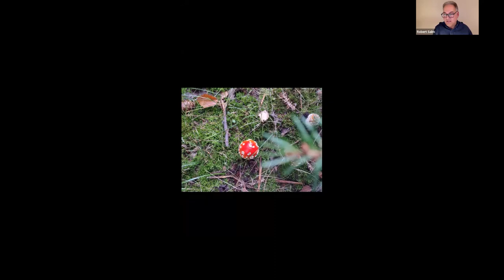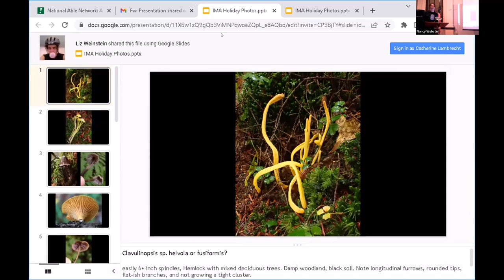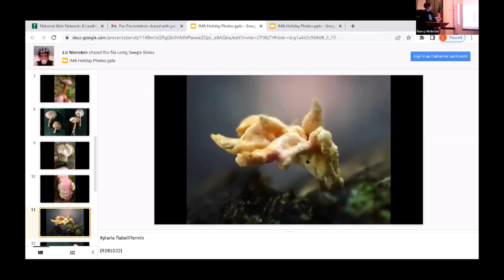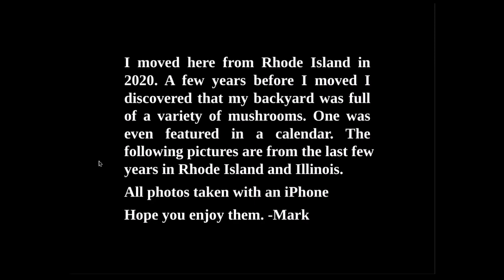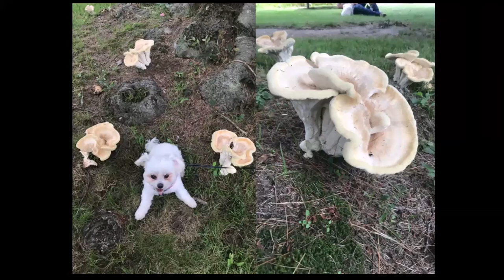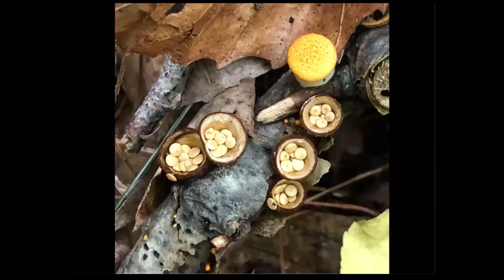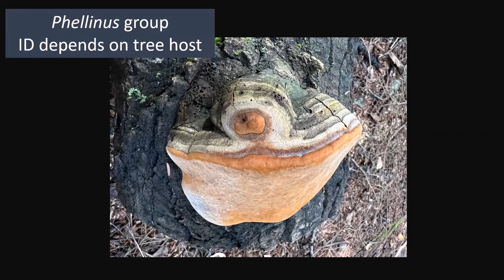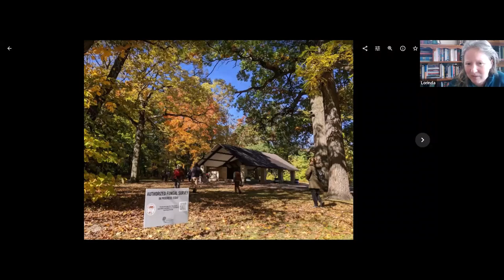Illinois Mycological Association's Holiday Slide Show 2022 | Enhanced with additional content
Our first hybrid event had interesting challenges after a host computer meltdown at about 41 minutes into the event. Those who attended live event heard almost everything, but everyone missed Hunter's slide show.

00:00 Opening remarks
01:23 Elections conducted by Stephanie Kowalyk
11:33 Memoriam
18:15 Robert Salm
25:50 Liz Weinstein (who completed her presentation just as my computer crashed)
37:29 Mark Flitman
59:41 Hunter Le Duc
1:06:38 Lorinda Sues
1:13:20 Catherine Lambrecht (parting joke)